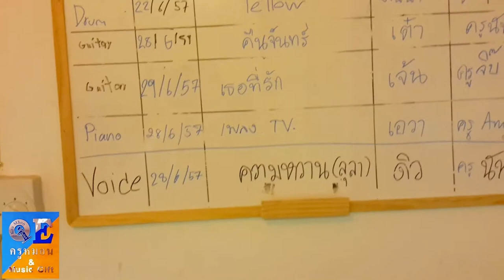"น้อง ดิว" สอบร้อง เพลง ความหวาน น่ารักมากกกกกกกค่ะ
"น้อง ดิว" สอบร้องเพลง ที่ ครูหมอน&Music Gift น้องร้องเพลงดีขึ้นเยอะมากๆเลยจากวันแรกที่เจอกันแทบร้องเพลงไม่ได้เลย เก่งขึ้นเยอะมากๆค่ะ